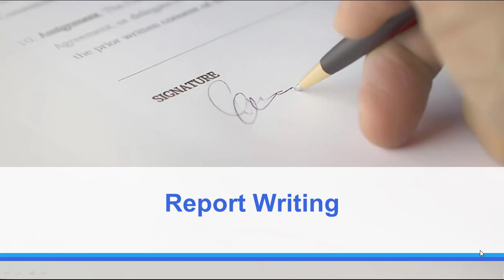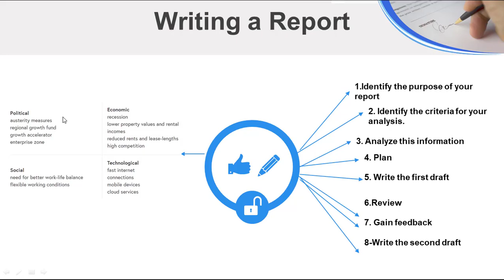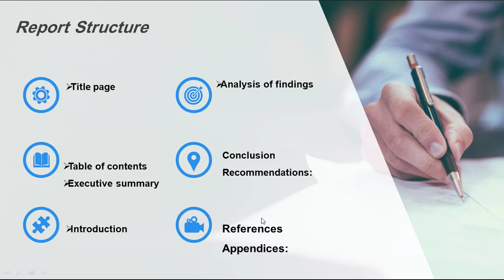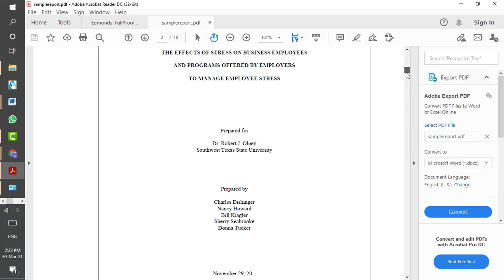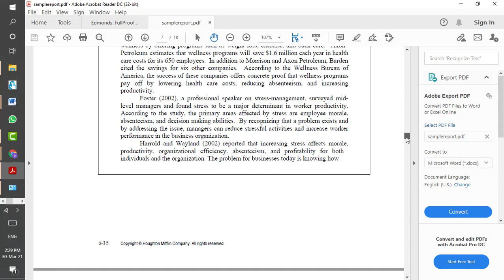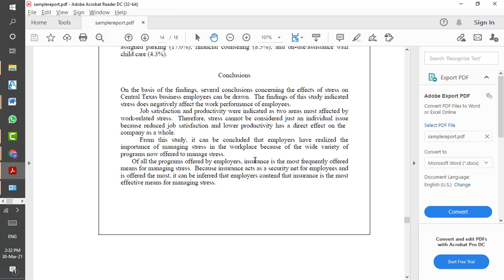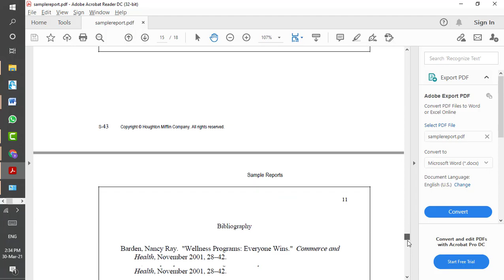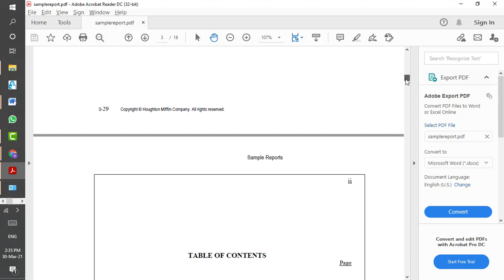Techniques of Scientific Writing _Lecture 8